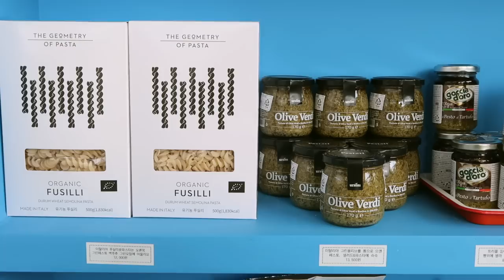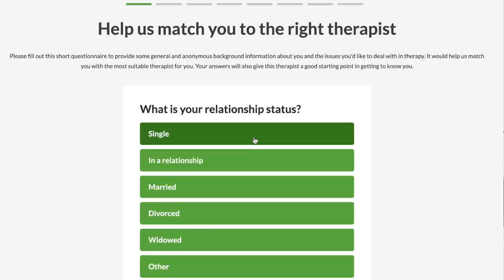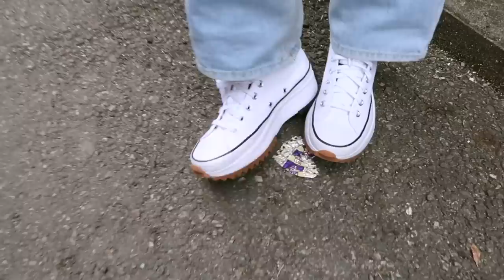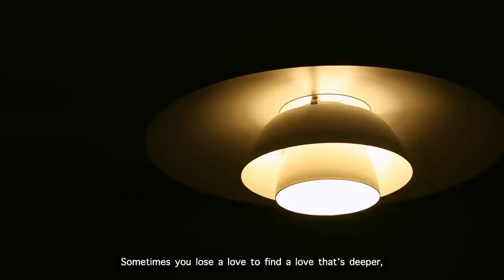Self-Care Vlog In Korea: getting gel nails, organizing closet AGAIN, what I ate, cooking | Q2HAN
Hi qtees! For today’s self-care vlog, we are heading to a gel nail salon in Korea where I get my nails done which I haven’t for the last two years. We also did a major closet organizing (I think we needed another closet clean out very soon). And did a photoshoot together for content. We’re also heading to several hot & aesthetic cafes and restaurants to catch up with old friends. But the best part is that my amazing chef is going to cook homemade apple pie and egg tarts. You qtees must try the recipe! Hope you enjoy a nearly 30 mins long self-care vlog❤️

◐ MORE INFO ◑

＋ Toit Bleu
   ＼ 50, Seoul Forest-gil, Seongdong-gu, Seoul

＋ Baugm
   ＼ 41, Hoenamu-ro 44ga-gil, Yongsan-gu, Seoul

◐ PRODUCTION ◑